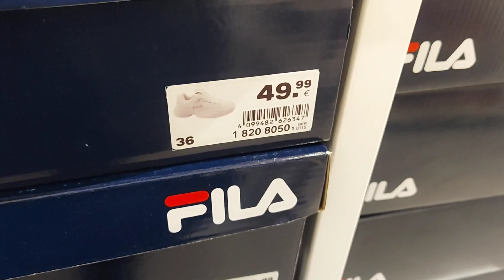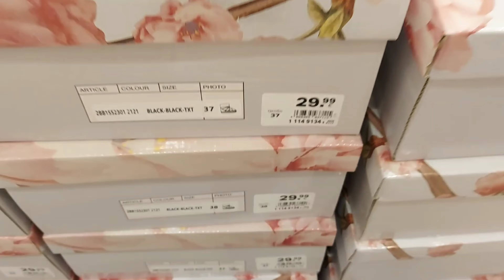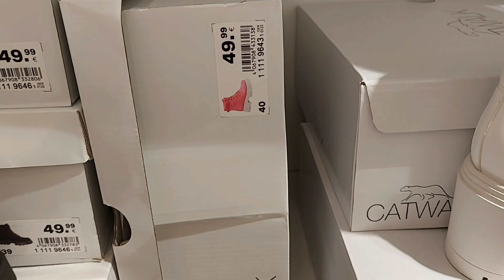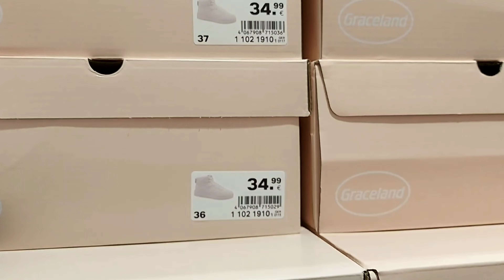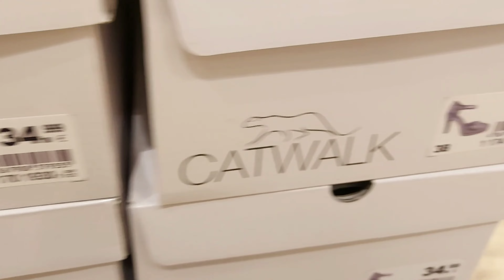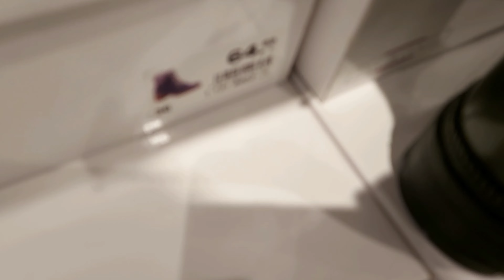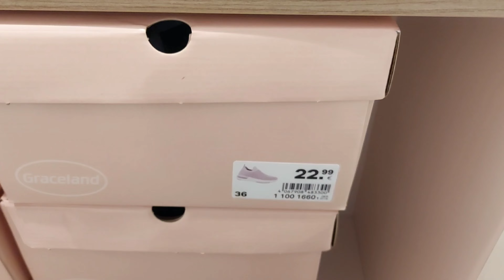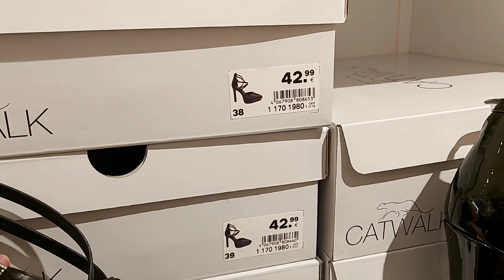Deichmann Women's Shoes New Collection/ January 2024